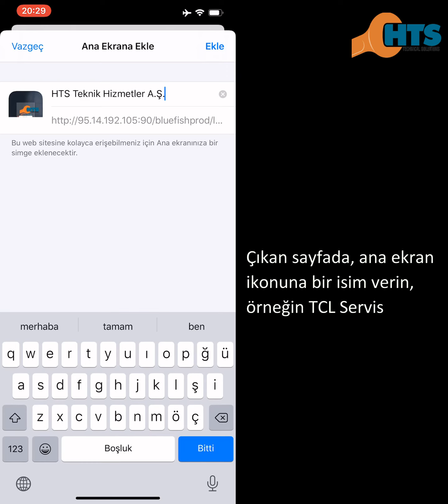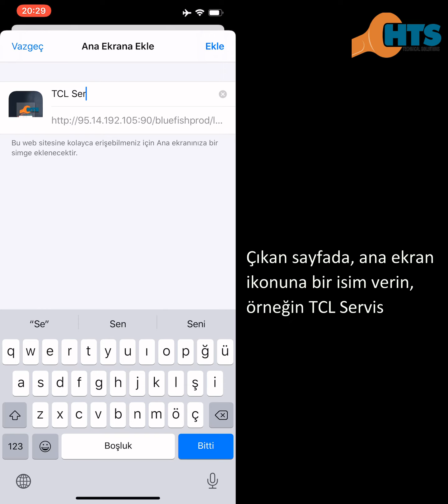Vegasoft programında telefonun ana ekranına kısa yol eklemek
Bu videoda Vegasoft programında teknisyenin kullanacağı program için telefonun ana ekranına kısa yol eklemenin nasıl yapıldığı anlatılmaktadır